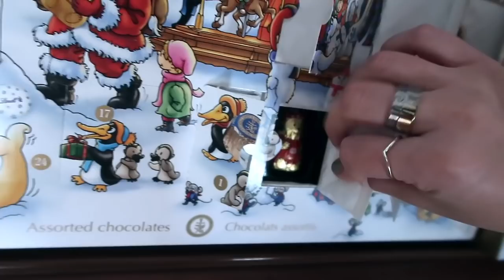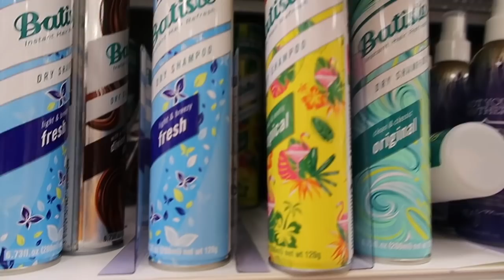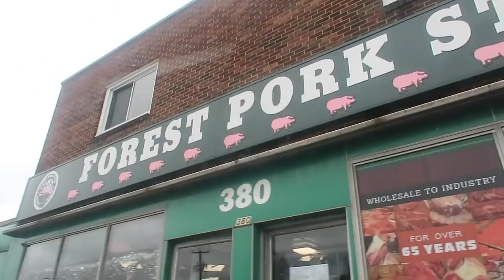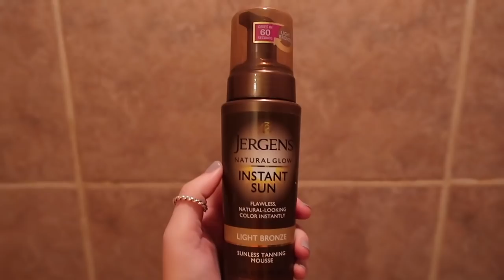NEW HAIR?! PREP FOR DISNEY WOLD TRIP VLOG DECEMBER 2018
These two days of vlogging were our prep for our trip! We will be in Disney World December 17th-January 4th! Hope to see some of you guys there! So in preparation for the trip, we got our nails done, ran some errands, and packed!